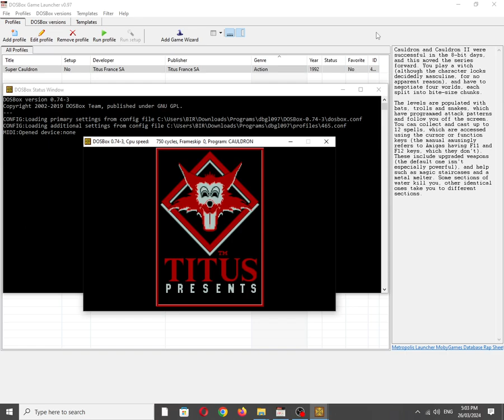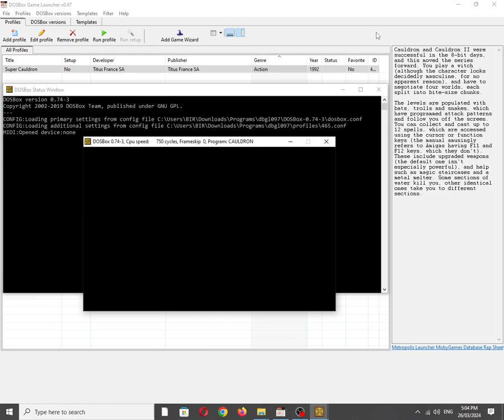Super Cauldron [MS DOS] Some Music on IBM PC Speaker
Mobygames description:
Cauldron and Cauldron II were successful in the 8-bit days, and this moved the series forward. Zmira the witch must negotiate four worlds, each split into bite-size chunks, in order to retrieve her magical powers and restore the kingdom

The levels are populated with bats, trolls and snakes, which have programmed attack patterns and follow you off the screen. You can collect and cast up to 12 spells, which are accessed using the cursor or function keys (the manual amusingly refers to STs and Amigas having F11 and F12 keys, which they don't). These include upgraded weapons (the default one isn't especially powerful), and help such as magic staircases and a metal melter. Some sections of water kill you, other identical ones take you to different sections.

Also available on:
Vanillo: ✅☑✔
COS.TV: ✅✔☑

Hey Algorithm (Idea from: @traumatizedgeworth  ): Titus Interactive, S.A., Vintage, 1990s, Nostalgia, Retro, Gaming, 1-Bit Chiptune/Music, DOSBox, PC Beeper, PC Squeaker, Video Game Music (VGM), OBS Studio, PC Speaker, Song/Tune, Magical, Spells, Bat, Troll, Snake, IBM PC Compatible, MS-DOS, Intel PIT